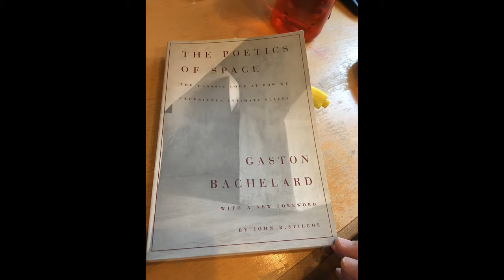Why Bilberries Blue: #1. The Poetics of Stewardship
Why Bilberries Blue is a series of videos sharing the story of the reason for being of Bilberries Blue.

#1. The Poetics of Stewardship is by the co-founder Peng-Ean Khoo regarding one of the core tenets of the culture that is Bilberries Blue: stewardship. She shares how poetry has helped her find her own space and place in the world as a sustainable entrepreneur.